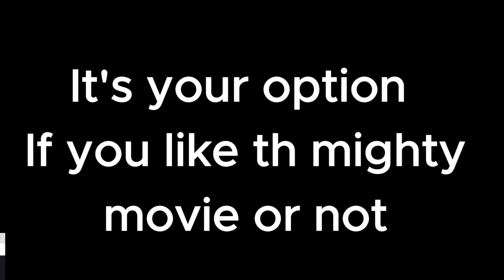Gorilla Tag - Doug The Bug - The Mighty Movie - (Trailer)